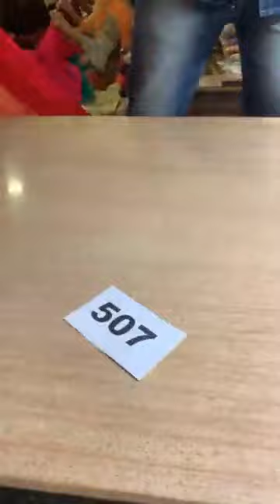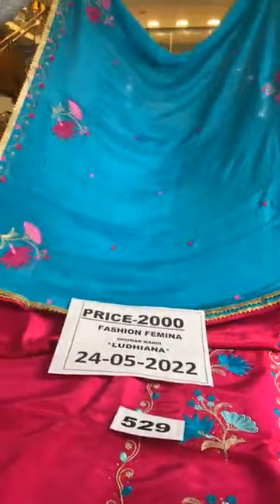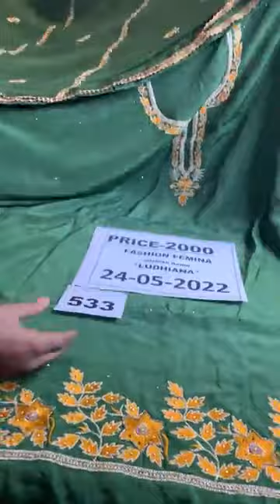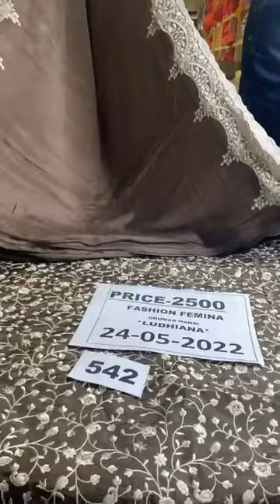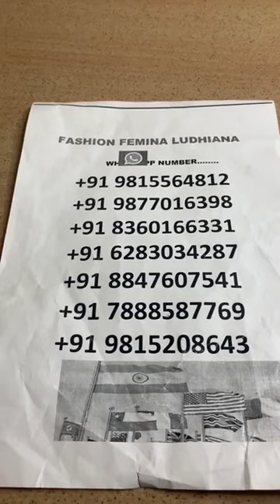fashion Femina Ludhiana live || 2000/- 2500/* 3000/* 4000/* 4500/*